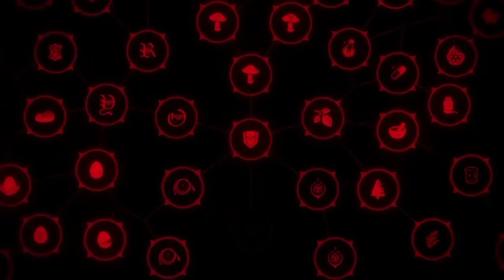Naofumi Iwatani - AMV [ ReacH ]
I'm watching anime from my very childhood
And it's make my life awesome
So I'm trying to create something awesome
Quality is not that Good just enjoy 🎵🎵

🔸Song:- Reach
🔸Anime:- Rising Of Shield Hero